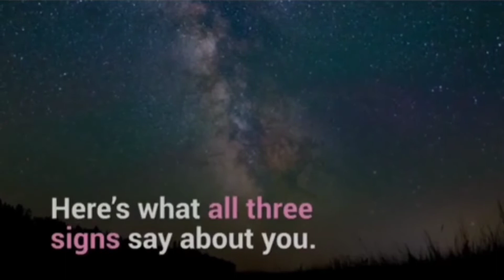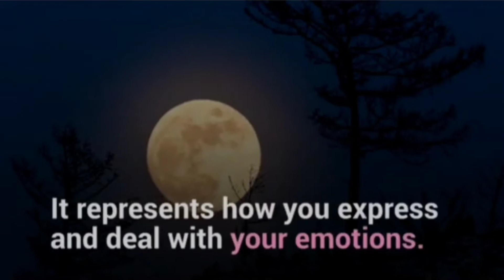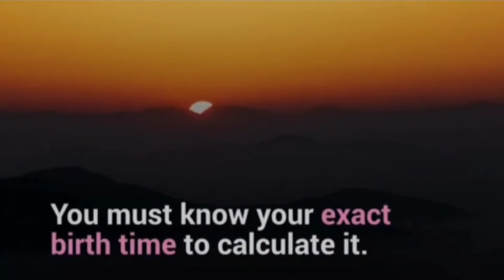◇You're More Than Your Sun Sign◇Get Your Free Personal Readings In The Description Box Below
Donations are not mandatory, but they are always welcome, much appreciated, and are used to purchase decks/equipment for the channel. Thank you for your generosity♥️

🃏T A R O T D E C K S🃏
The Phsycic Tarot Deck

Mystic Mondays Tarot Deck

The Starseed Oracle Deck

Dreams Of Gaia Tarot Deck

Cat Tarot Deck

Osho Zen Tarot Deck

🥇LET ME HELP YOUR BUSINESS EXPLODE!🥇